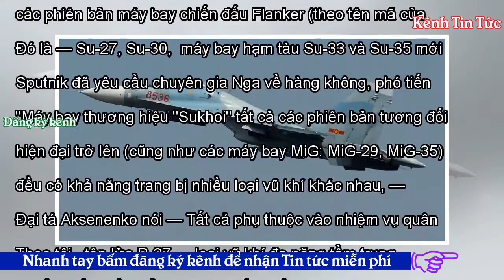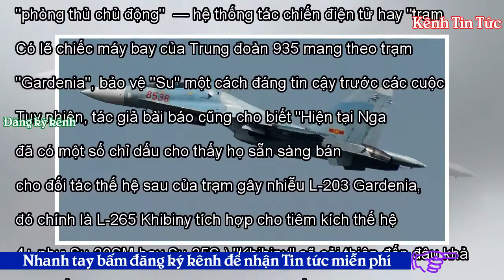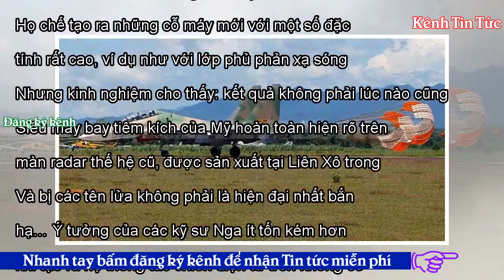Su-30MK2 với tên lửa R-27 và "Khibiny" — vũ khí đáng gờm của Không quân Việt Nam - Kênh Tin Tức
Quan điểm-Ý kiến08:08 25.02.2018URL rút ngắnGần đây trên trang web tờ báo điện tử Thời Đại công bố một bài báo thu hút sự chú ý của độc giả đến vũ khí mà Su-30MK2 (thuộc Trung đoàn 935 - Sư đoàn 370 - Quân chủng Phòng không-Không quân) mang theo. Máy bay trang bị tên lửa "không đối không" tầm trung R-27 được phát triển từ thời Liên Xô. Hiện nay những tên lửa này do cả Nga và Ukraina sản xuất, được sử dụng rộng rãi trên các máy bay thế hệ  "4+". Và cũng được xuất khẩu số lượng lớn. R-27 (hoặc AA-10 Alamo theo mã NATO) — vũ khí tiêu chuẩn của các phiên bản máy bay chiến đấu Flanker (theo tên m...